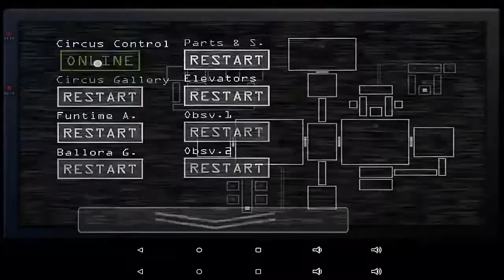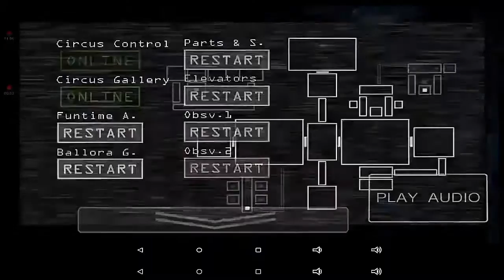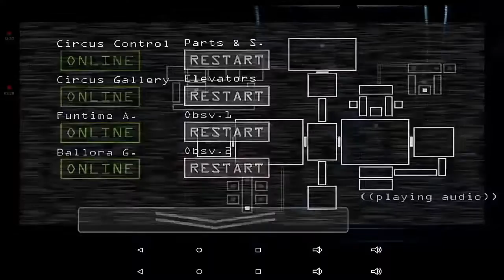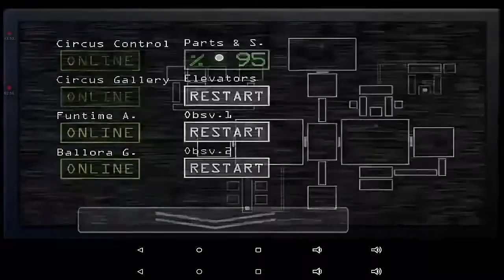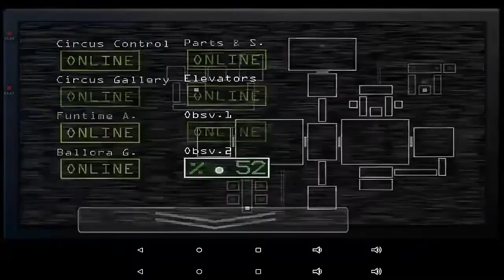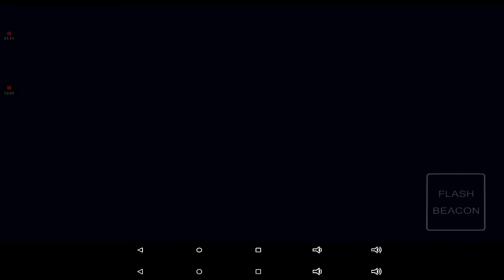{MATURE AUDIENCE} LP 29: Five Nights at Freddy's Sister Location (MOBILE) #3 (!!SCARY IMAGERY!!)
Intro song and video belong to me

Hey guys and welcome back to Five Nights at Freddy's Sister Location (MOBILE) where finally after 4 attempts, I beat Funtime Freddy and Bon-Bon! Yes! Then I break into song in the elevator ride for night 3 and I sing Daddy's Little Monsters by TryHardNinja. You should check it out cuz it's a really cool song.

And on that note, see ya fellow game playas!